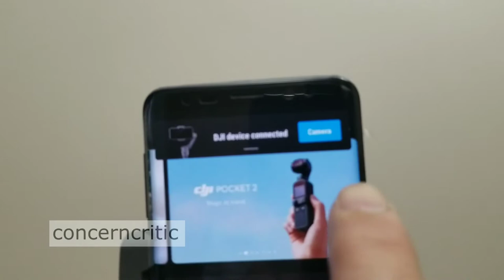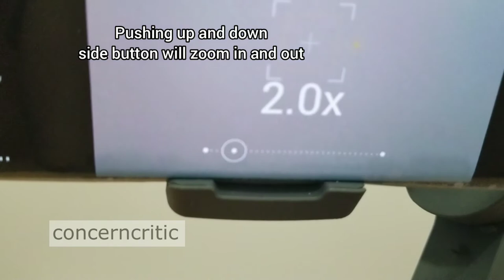How to Change Portrait to Landscape in DJI Osmo Mobile | Change to Video to Photo | Zoom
How to Change Portrait to Landscape in DJI Osmo Mobile

Easy way ti Change to Video to Photo in DJI Osmo Mobile

Zoom Buttons in DJI Osmo Mobile